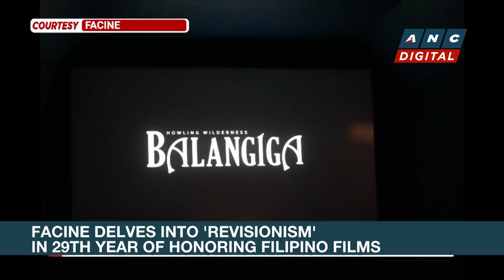Leni Robredo explains why she didn't file complaint after May 2022 elections | ANC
Rundown: ABS-CBN North America Bureau Correspondent Henni Espinosa brings the latest news making the headlines among the Filipino community there.